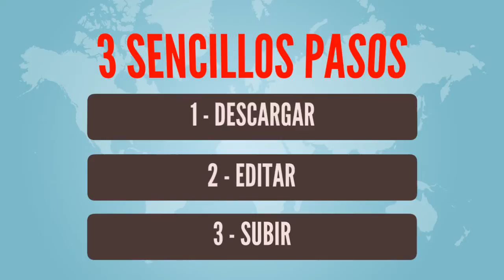Fast Cash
Pack de 20 Plugins Premium